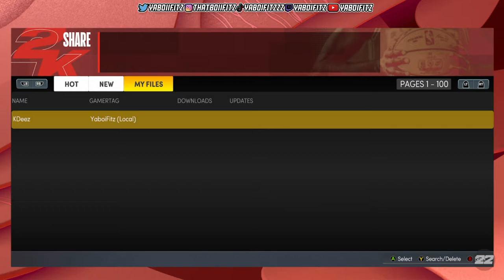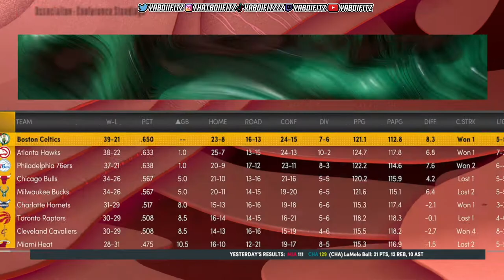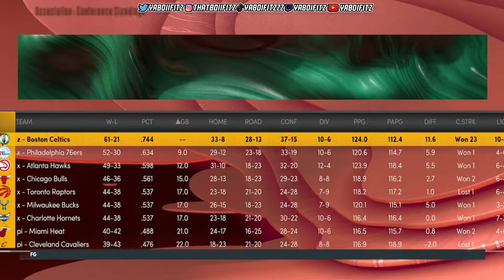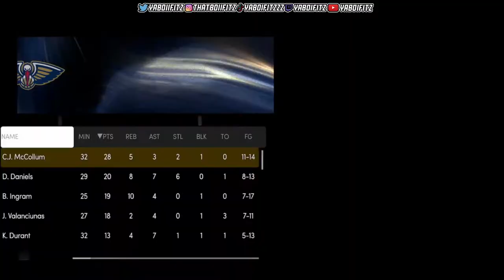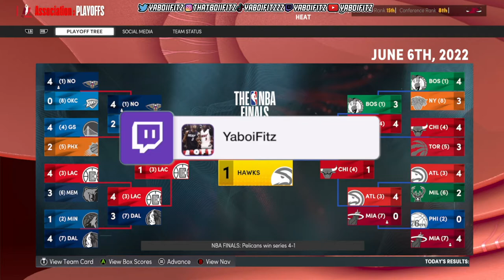Kevin Durant demanded a trade & so I put him on every NBA team... (NBA 2K22 What Ifs)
100 likes for more 2k what ifs...

Kevin Durant demanded a trade & so I put him on every NBA team...
What is the best team for Kevin Durant To Join?
KD demanded a trade & so I put him on every NBA team...
What is the best team for KD To Join?
Who Is The G.O.A.T?
NBA 2K22 MyNBA?
NBA 2K22
2K22
NBA2K22
NBA 2K22 Season 8
NBA 2K22 Patch 13